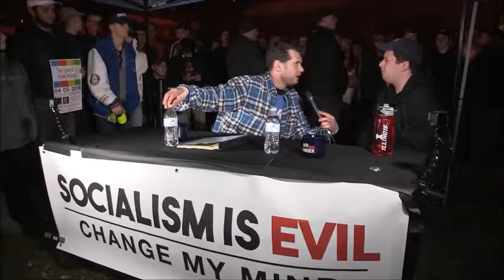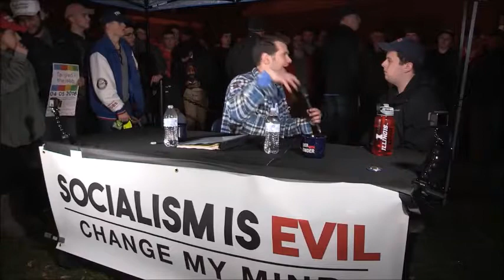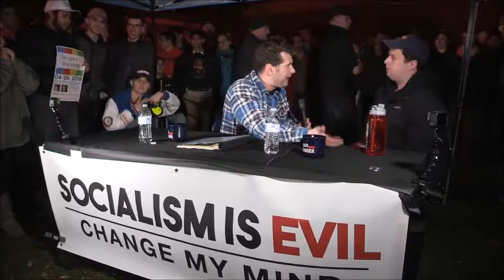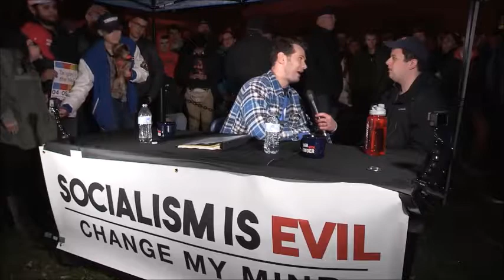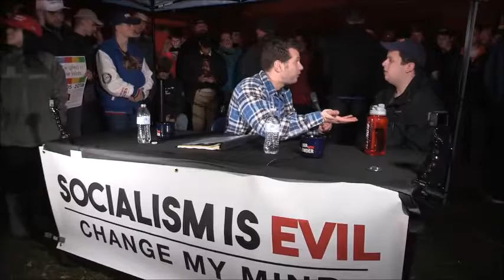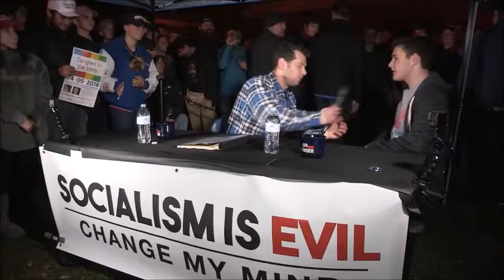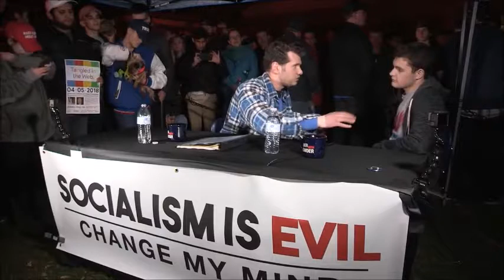Socialism is Evil Change My Mind YouTube